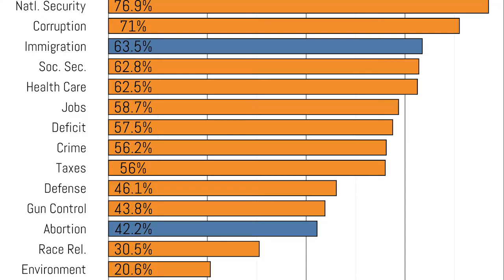Author Ryan Burge on Myth #11: Abortion is the most important issue for evangelical voters.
Author Ryan Burge discusses Myth #11 from his new book, "20 Myths about Religion and Politics in America"